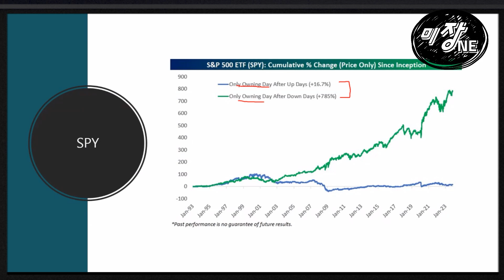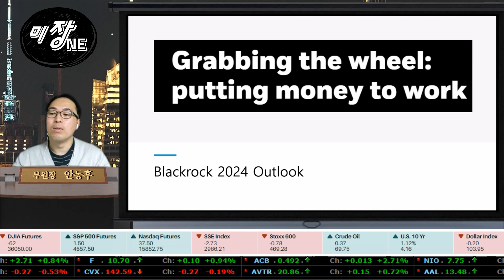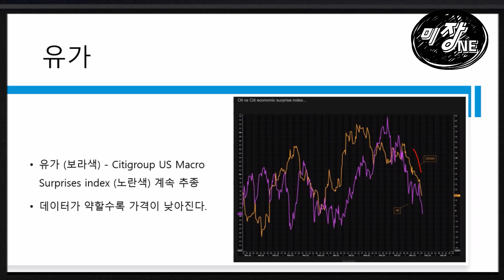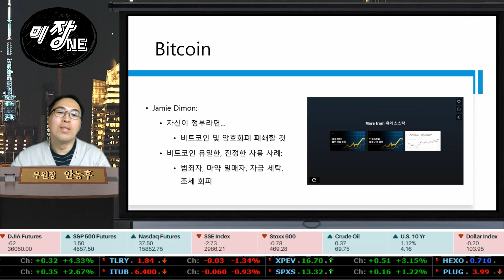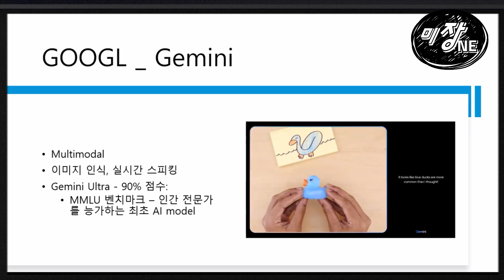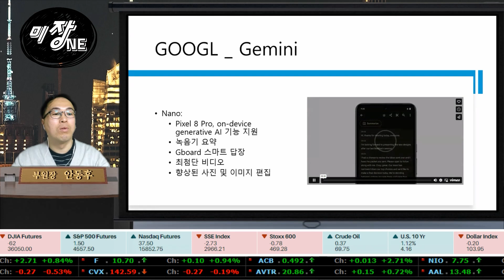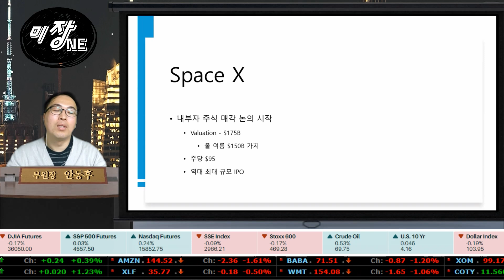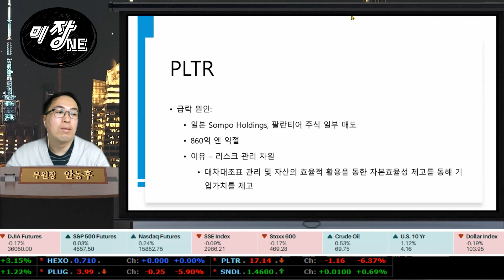[Replay 미장원] Buy the dip 하면 성과...얼마나 좋은가? (f. 안동후 이사)